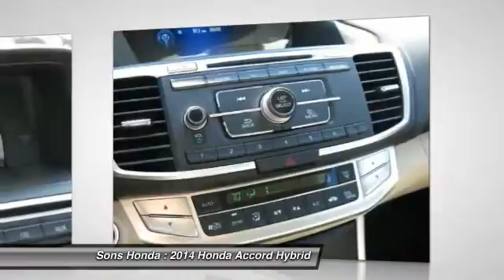2014 Honda Accord Hybrid McDonough GA 14913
2014 Honda Accord Hybrid  - $28318

Sons Honda
105 Sons Drive

Looking for the right vehicle? Today could be your lucky day. With 15 miles, this White Orchid Pearl, 2014 Honda Accord Hybrid equipped with Automatic transmission could be yours. Request more information and set up a test drive right away.